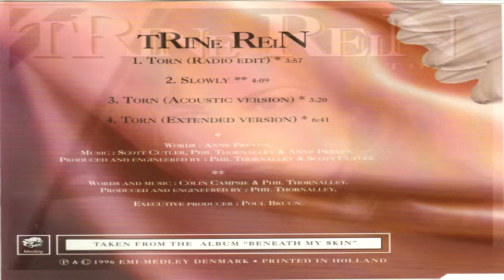Trine Rein - Torn (Extended Version) (1996)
Label: Medley Records - EMI 8681922, Medley Records - 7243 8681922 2
Format: CD, Maxi-Single
Country: Denmark
Released: 1996
Genre: Rock, Pop
Style: Pop Rock